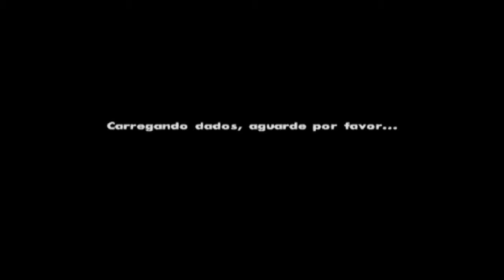Gta Sa Ptmg #013 - Protegendo a Muamba dos Linguiceiro